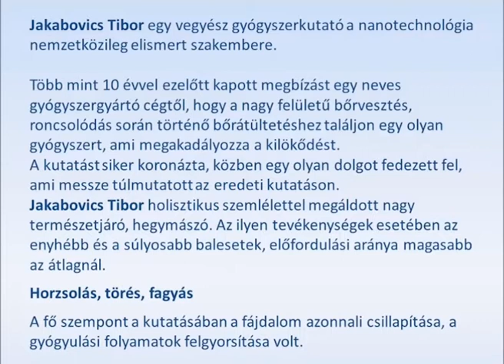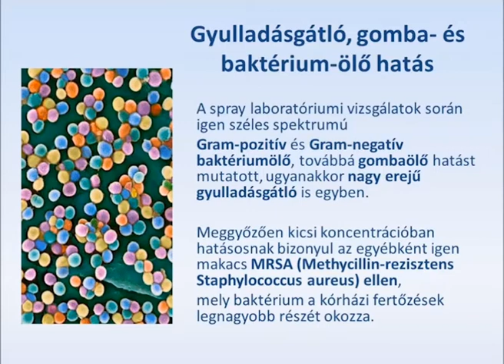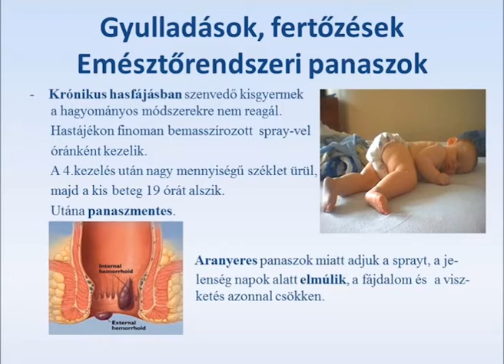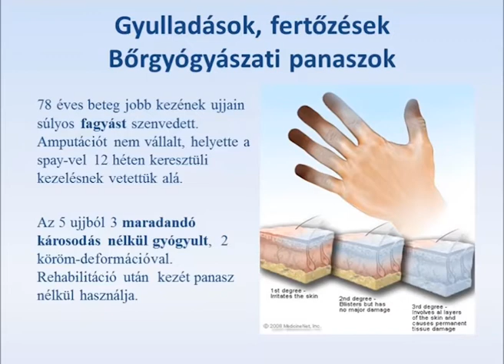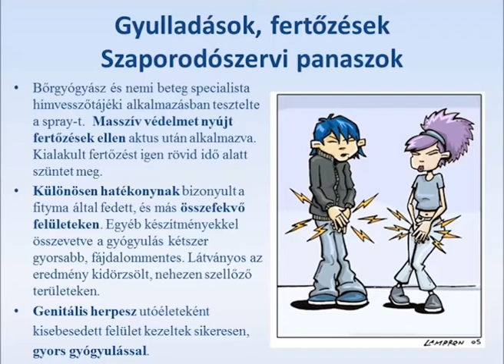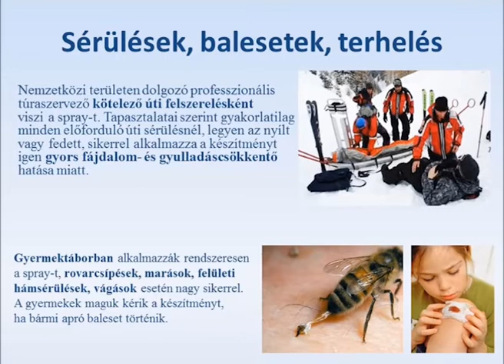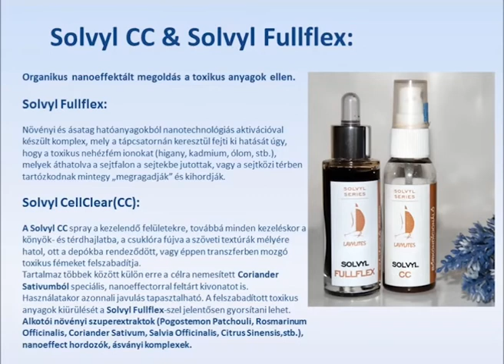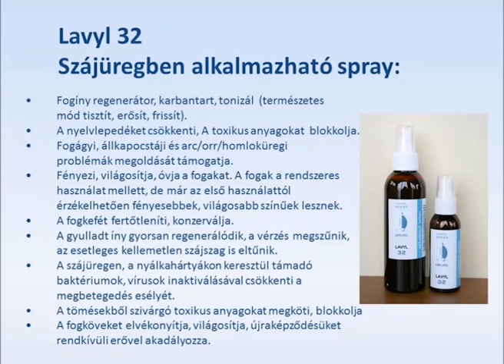Lavylites jótékony mellékhatásai (Tündér videó)